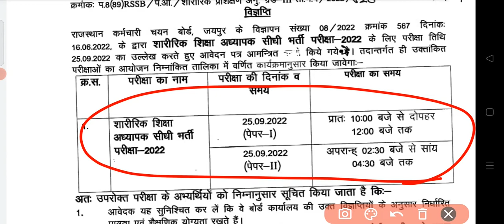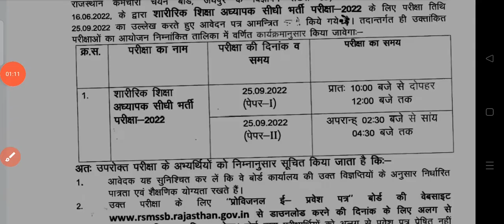Rajasthan PTI 2022 admit card कब आएगा